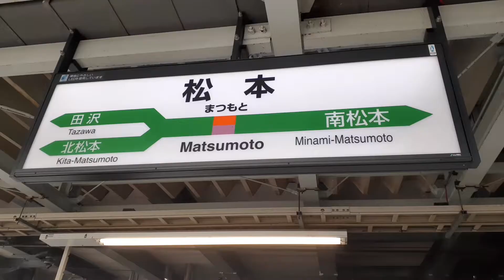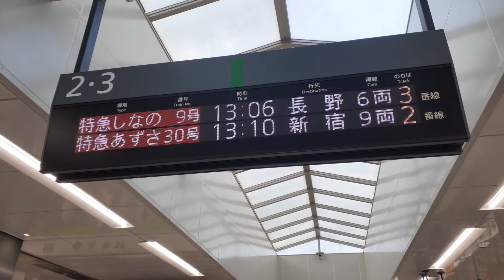I saw the limited express train Shinano at Matsumoto station.松本駅で特急列車しなの号を見てきた。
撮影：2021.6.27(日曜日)